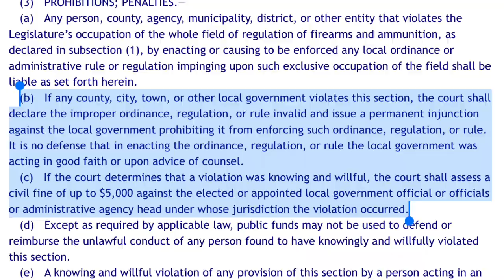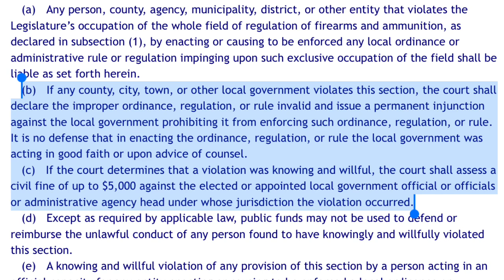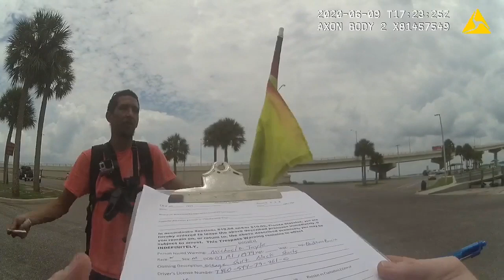Chief Lao, Lt. Little, and Sgt. Anderson Violate Florida Law 790.33 Open Carry Trespass Titusville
Titusville Police

this will be an open carry get together at Parrish Park in Titusville Florida. Not in conjunction with Florida Carry. we will also be having a Thanksgiving dinner at the end of the get together. there will be plenty of food, water, bathrooms and shade. make sure you have a valid fishing license a fishing pole your favorite rifle or handgun with a comfortable sling or holster. bring your favorite Flags or signage.